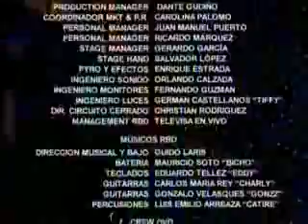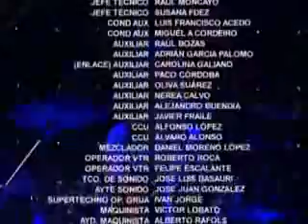rbd hecho en espaÃ±a - sorpresa tablao flamenco